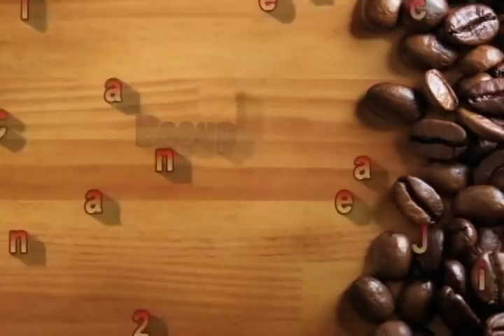Monkonpè Ipokrit Episode 2 full